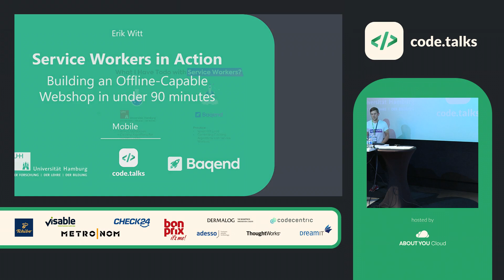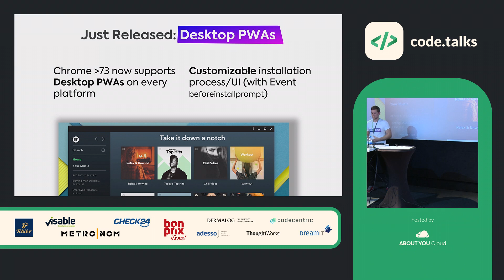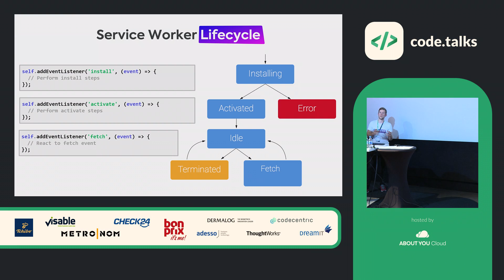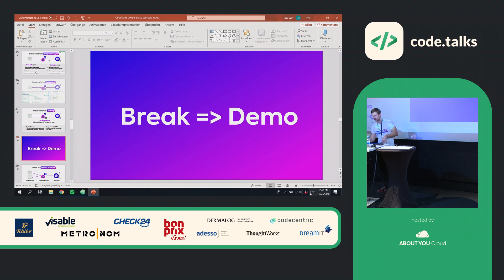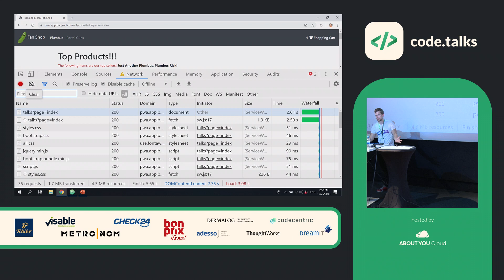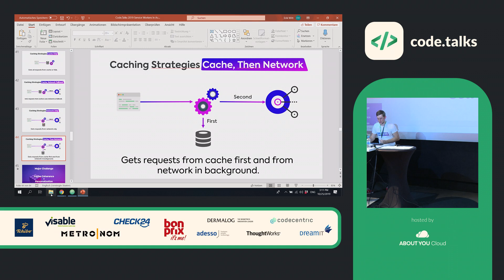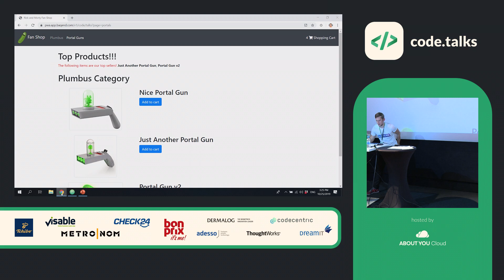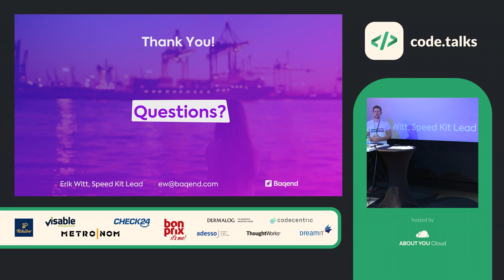code.talks 2019 - Service Workers in Action: Building an Offline-Capable Webshop in under 90 minutes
Hackathon by Erik Witt

2019 is the year of Progressive Web Apps: With Service Worker support in every major browser, tight integration into Google’s and Microsoft’s app stores, and even Desktop PWAs in Chrome on every platform, PWAs have started to take over mobile and even desktop app development. Just the right time to see what all the fuzz is about.

In this hackathon, we will provide a deep-dive into the Service Worker standard by turning the most basic website you can imagine into an offline-capable PWA showcasing the most awesome Service Worker capabilities. We will add new features step-by-step to illustrate add-to-homescreen functionality, the offline mode, push notifications, and the different caching strategies, each with their own example. As we go, we will provide background information on scopes, lifecycles, persistence, and other pivotal concepts and we will talk about the many quirks and pitfalls we have encountered in the last two years. Finally, we will provide an overview over the exciting features and APIs that are yet to come (e.g. for payment, credentials, sharing, and speech processing). No special hardware needed!